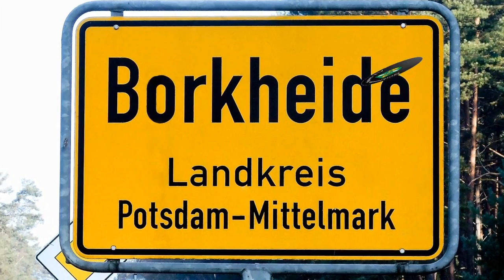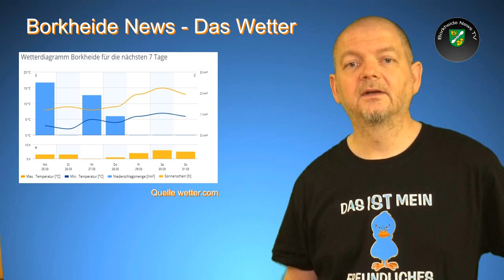Eis, Schnee, Sonne BNTV am Montag dem 25.03.2019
Informationen der Woche aus Borkheide: kriminelle Machenschaften am Bahnhof; Tanzkurse in den Osterferien; Ausbildungstag der DLRG; Sommerzeit im Anmarsch; BSV 90 bringt drei Punkte nach Hause; Matze wettert, unter anderem über Artikel 13, wer ist "Karl Lagerfeld"?; BNTV wird 3; was treiben die Beiden in der Redaktionskonferenz ?  Allen eine perfekte Woche, bis zum nächsten Montag euer Team von BNTV